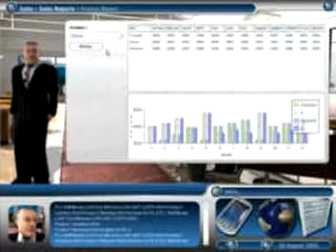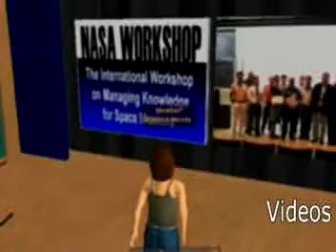Jogos e Simulações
Mashup video about information technology in education. Centered on virtual worlds, simulations and games.